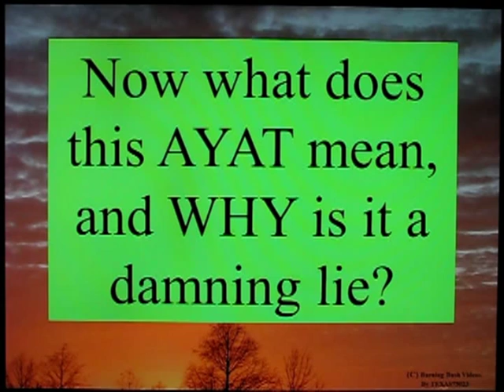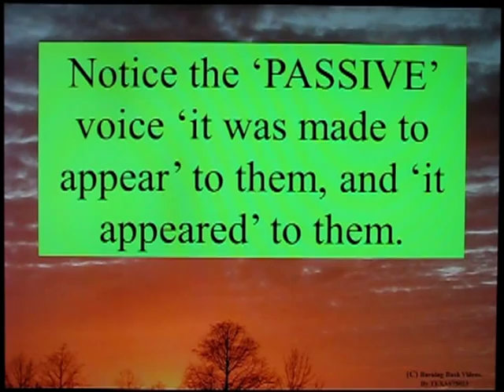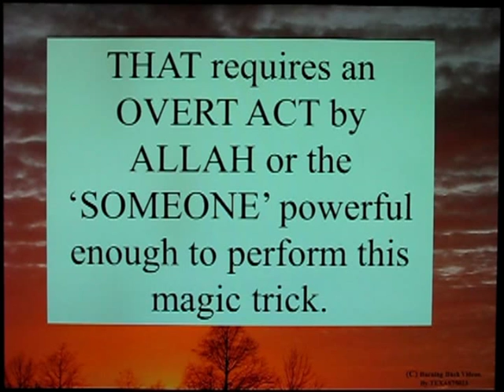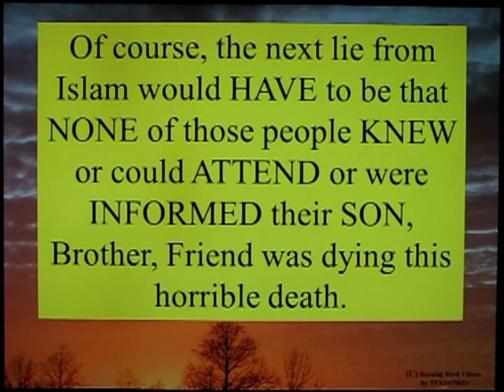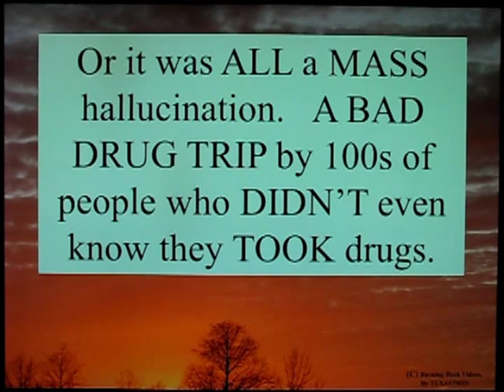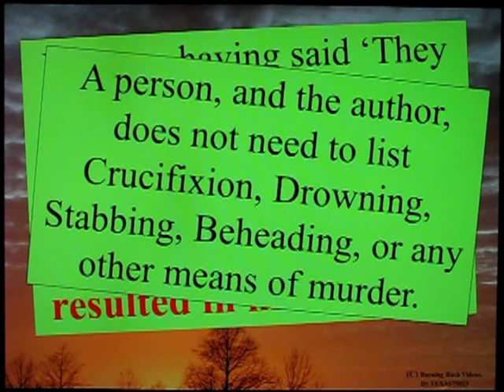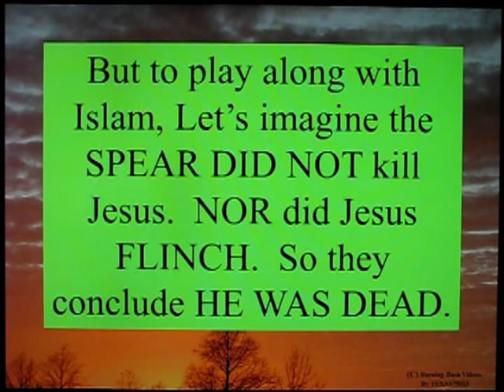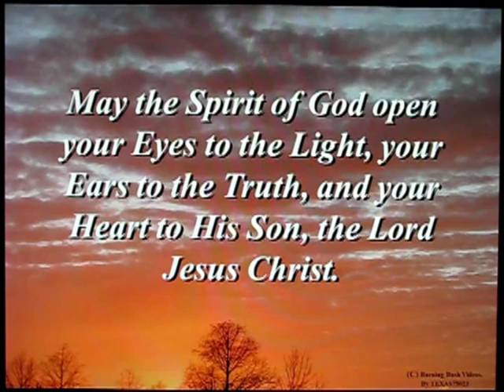The Crucifiction of Islam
Yes.  Cruci-FICTION. The LIES of the Quran, and in partucular Sura 4.157, is a FICTION - an imaginary tale - a FALSEHOOD presented as truth. (The most famous Mohammedan of the 20th Century - Ahmed Deedat - coined the phrase for his pamphlet "Cricifixion or Crucifiction" - because nothing controls Mohammedan thinking like short, simply sound bites.)

How can we KNOW the tale of SUra 4.157 is a FICTION? a LIE?  Simply by examining it and ASKING it questions.  But since the Quran cannot speak for itself, and it is completely UNCLEAR what happened - we must ask Mohammedans to tell us.

WHAT has ISLAM been able to learn and discern about the ACTUAL EVENTS of Sura 4.157?  In 1400 YEARS of review and DEFENSE of the claim of the Quran, what SCIENCE and what FACTS has the World Of Islam been able to ESTABLISH and make SURE as the approved and authoritative DEFENSE of Sura 4.157?